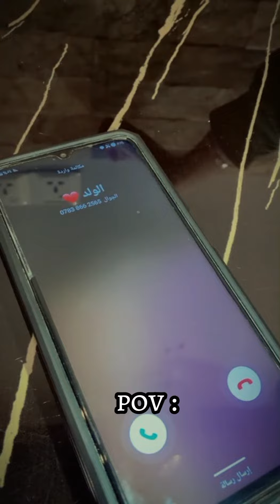قصه واقعيه الوالد 💔